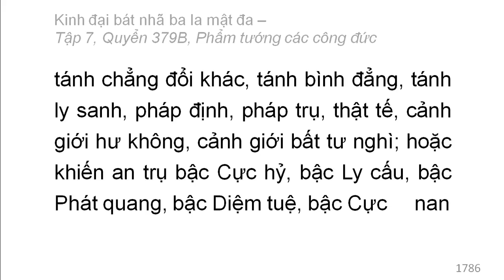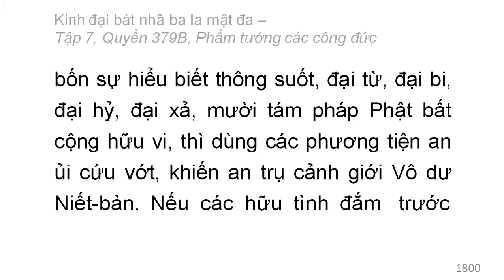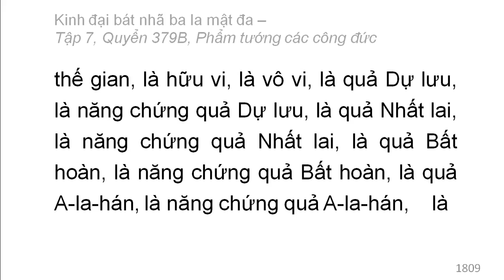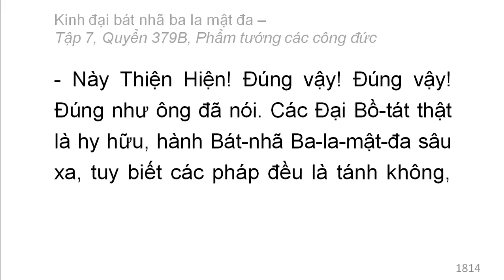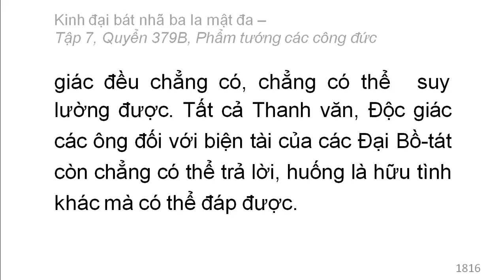600 quyển Kinh Đại Bát Nhã Ba La Mật Đa: Quyển .../600 (tiếp) (đọc lần 2)